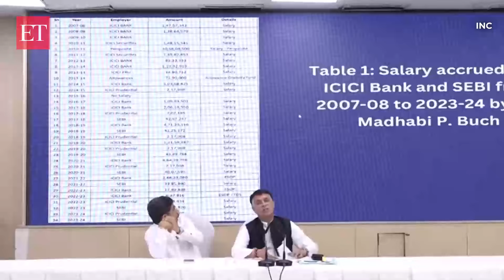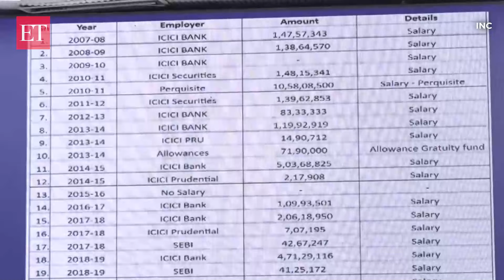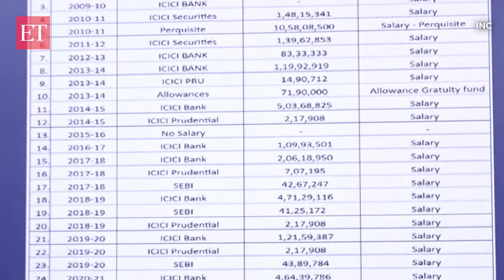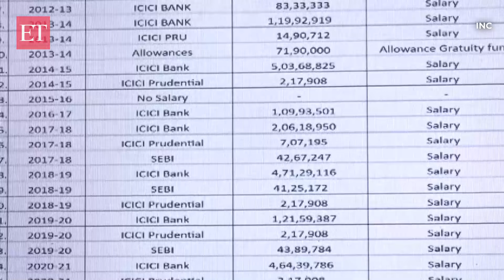Congress' Pawan Khera makes fresh charge at Sebi chief: 'How can retirement benefits exceed salary'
The Congress on Tuesday doubled down on its 'conflict of interest' charge against Sebi Chairperson Madhabi Puri Buch, questioning how her retiral benefits from her stint at the ICICI Group were more than the salary she drew.Addressing a press conference in Delhi, Congress leader Pawan Khera said, "How can the retirement benefits be more than the salary she drew when she was with ICICI? Her average annual salary at ICICI was Rs 1.30 crore. However, her average pension and other retiral benefits turned out to be Rs 2.77 crore. How is it even possible?"